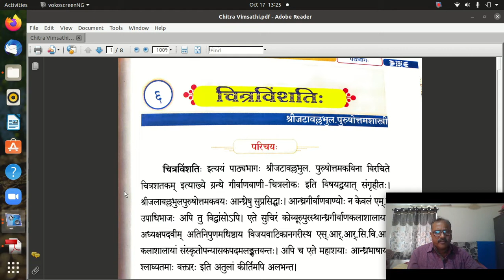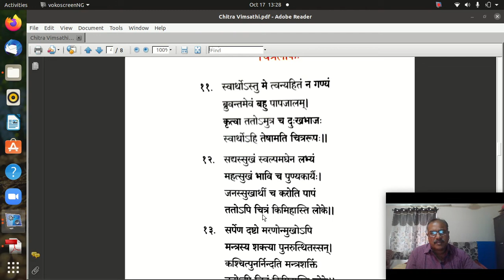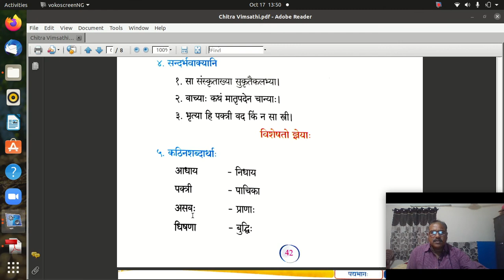Sr Inter Chitralokam 21102020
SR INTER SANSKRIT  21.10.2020